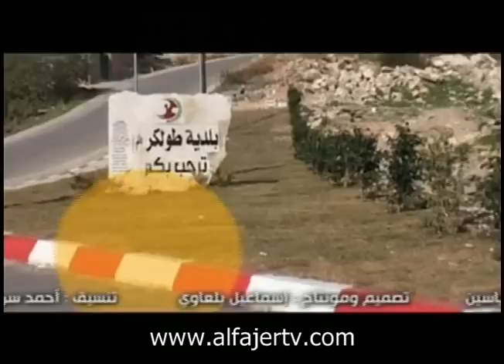صباح الخير طولكرم يستضيف محمود الحجار والطفلة آية مسعد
تلفزيون الفجر الجدديد 11/2/2011  - برنامج صباح الخير طولكرم يستضيف الشيخ محمود الحجار والطفلة آية مسعد من مركز تحفيظ القران بطولكرم